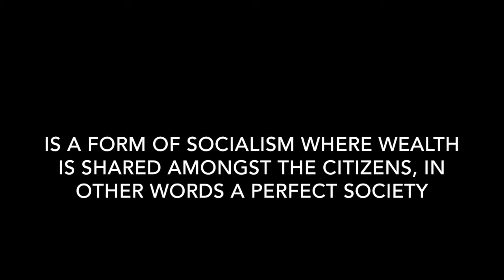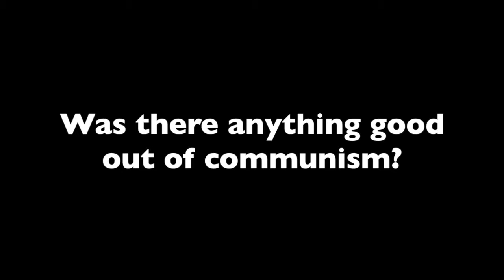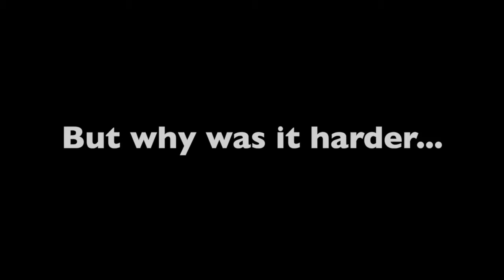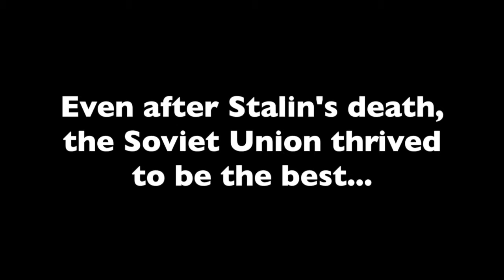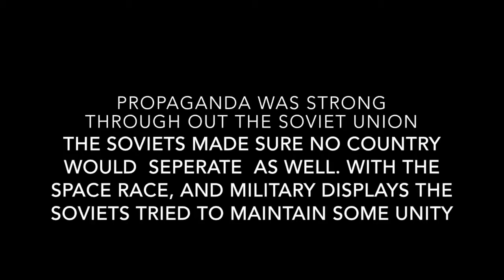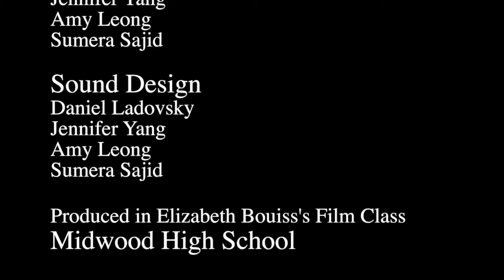Soviet Union Or Soviet Disunion?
By: Daniel Ladovsky, Jennifer Yang, Amy Leong and Sumera Sajid